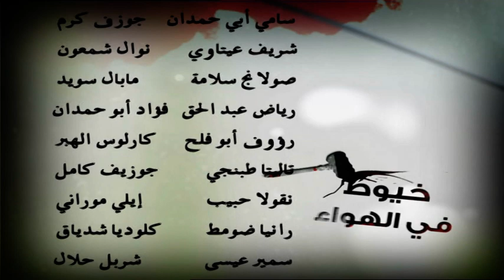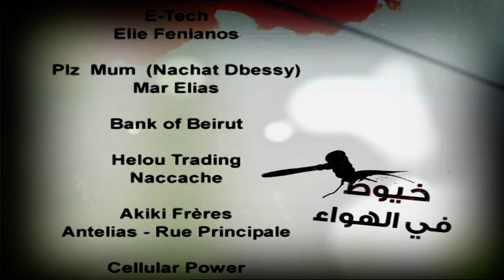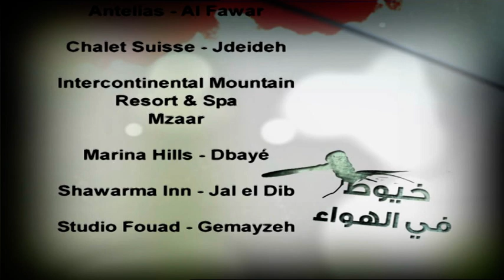Khouyout Fi Al Hawaa Episode 14 - خيوط في الهواء الحلقة 14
Phoenix Pictures Presents "Khouyout Fi Al Hawaa"
Produced & Produced by Elie Samir Maalouf
Written by Tony Georges Maalouf